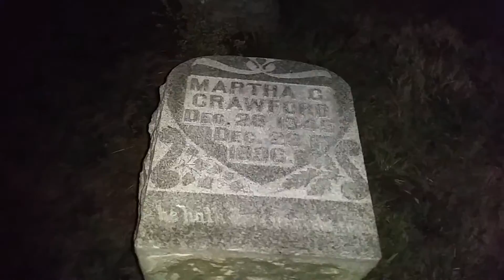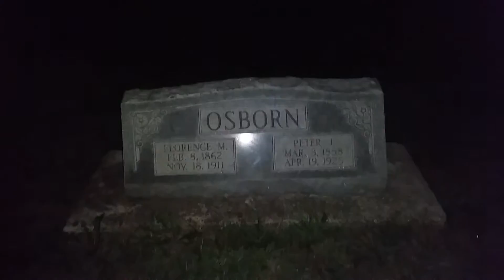FRIDAY 13th :RUN!!!!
Recorded Friday 13th
October 13, 2017
Like a scene from Michael Meyers Friday movies!
RUN!!!